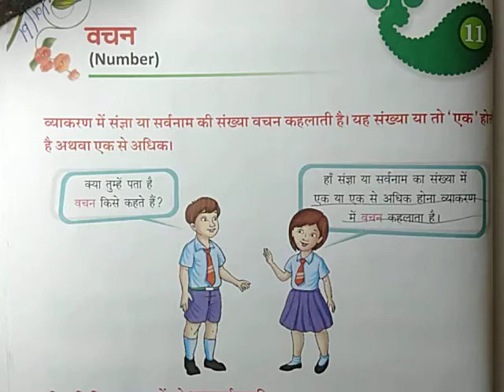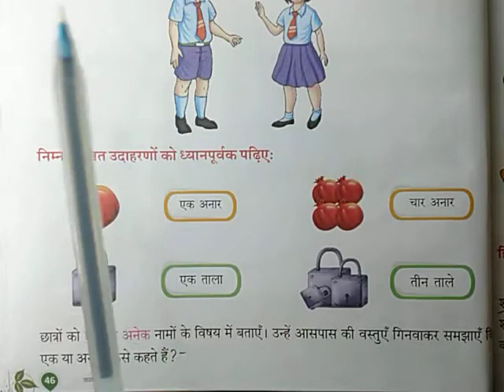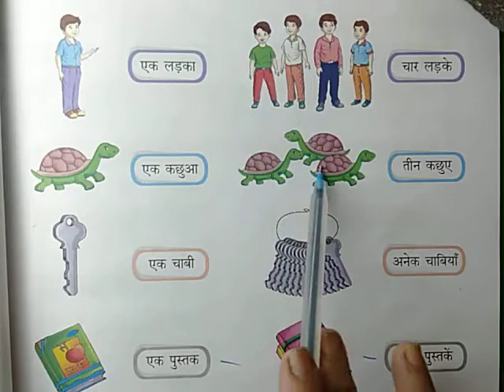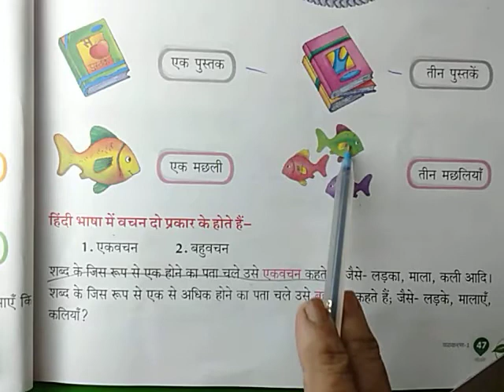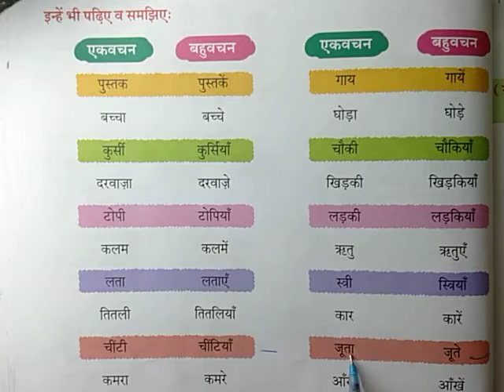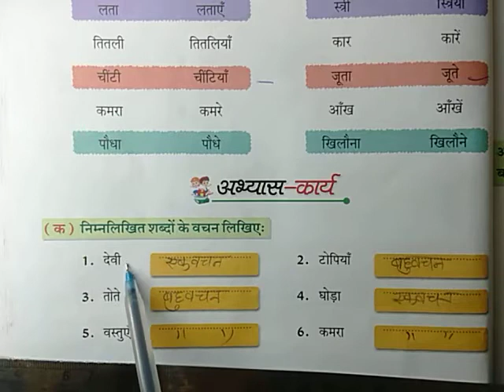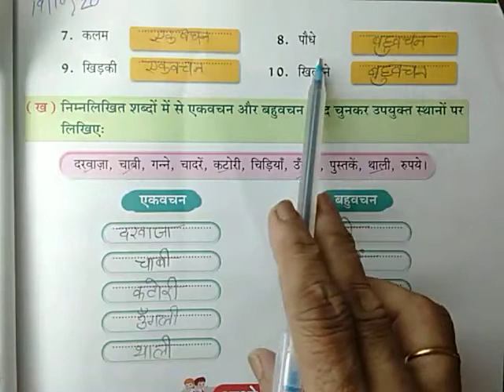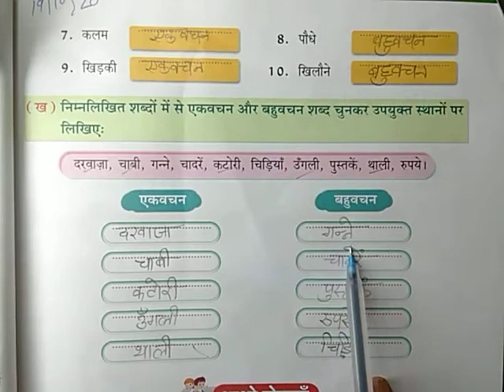CLASS-:-1 HINDI GRAMMAR CH-11